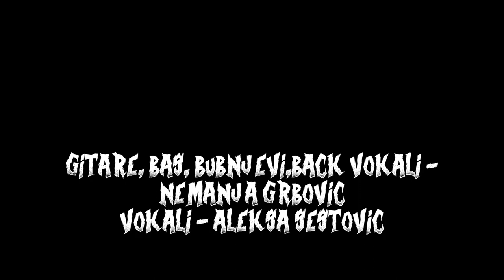Sekundarna Sirovina - Niko To Ne Zna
Mi smo Podgoricki doom metal/hardcore bend i pripremamo album pod nazivom '313'.
Bend čine:
-Nemanja Grbović-bass, gitare, bubanj, back vokal
-Aleksa Šestović-main vokal, tekst

Tekst:
Dok kruzis
pitas se
sta ja to trazim
sta moj cilj je

Svjetlost se siri
vatrene pramene stvara
iz nje krisom viri
ta zavodljiva sjena

REF:
Da li si dobar
Da li si zao

da li si djavo
da li si andjeo

niko  to ne zna

Dok puzis
mastas sve
u mislima pustim
trulo bezglavlje

Isprane glave
bez srca i duse
danas se slave
nasi heroji koji slobodu guse